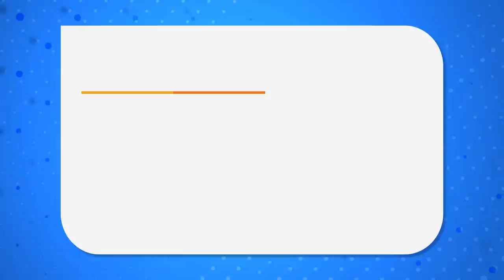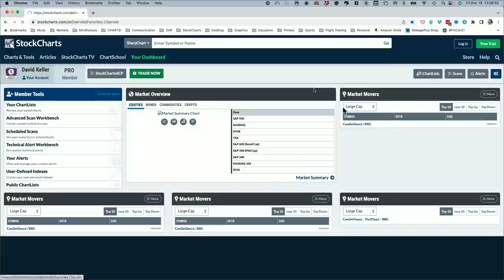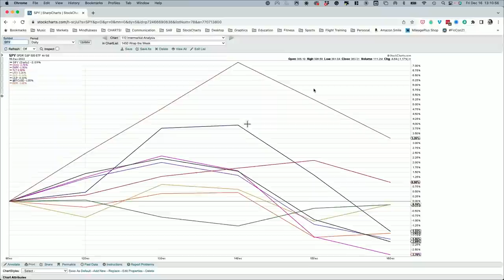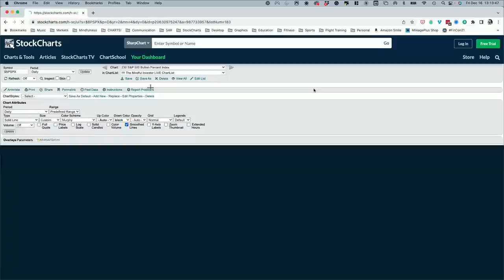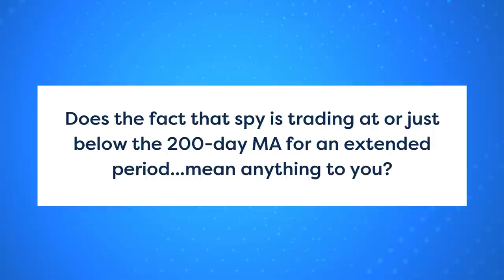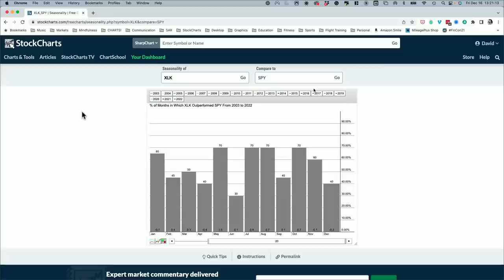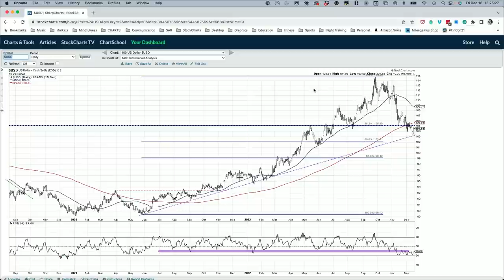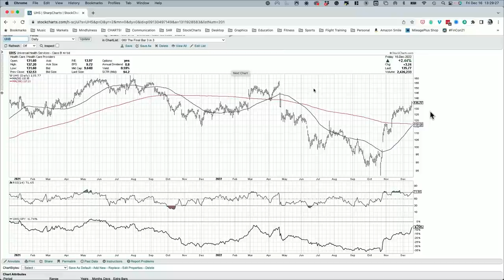Stocks Weakly Finish The Week | Dave Keller, CMT | The Final Bar (12.16.22)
Host David Keller, CMT wraps the week with a focus on deteriorating market breadth indicators after Wednesday's Fed meeting.  He also answers viewer questions on seasonality charts, StockCharts SCTR rankings and emerging markets.

00:00 - Intro
03:20 - Wrap The Week
17:00 - Mailbag Q1: Does the fact that SPY is trading at or just below the 200-day MA for an extended period... mean anything to you?
19:11 - Q2: How do you create the seasonality charts you showed earlier this week?
21:21 - Q3: Has StockCharts ever tracked the performance of the top SCTR stocks?
24:06 - Q4: Could you start covering emerging markets? With the USD down, it might be time for EM to pick up steam.
26:55 -  3 in 3: $BTK , $BTCUSD , UHS